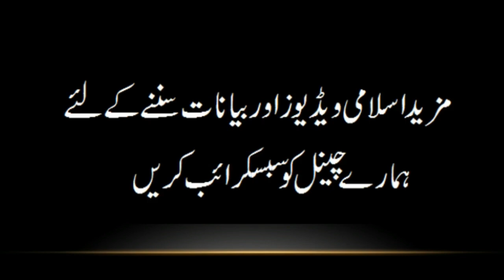Junaid Baghdadi RA or Hajjam ka waqia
sabaq amooz waqiat or islamic bayan k lia Hamary channel ilmi dunya aap k lia..

junaid baghdadi and barber story
junaid baghdadi or hajjam ka waqia